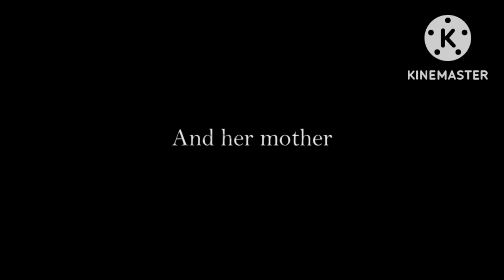Slendrina 2D Game Trailer.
slendrina2d Slendrina is a survival horror video game series that involves finding keys and avoiding looking at the antagonist, Slendrina, to avoid being killed